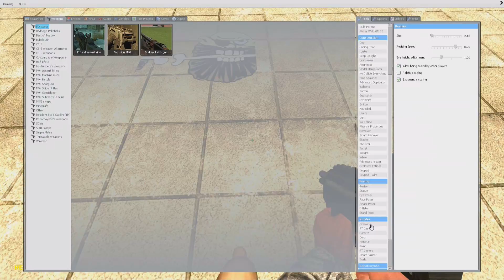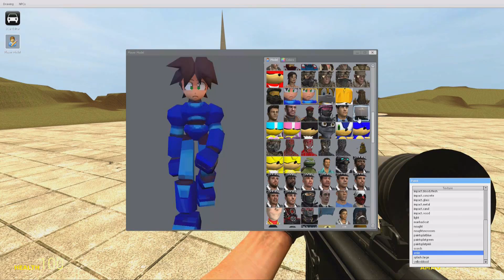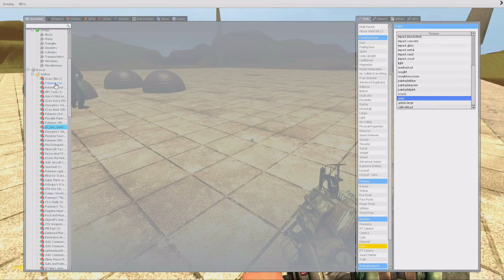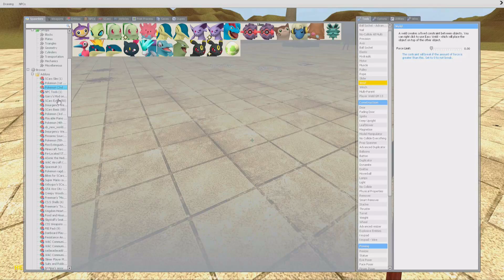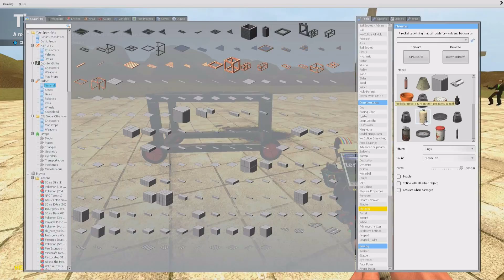GARRY'S MOD #225 - Superproduktiv Team ⌂ [HD] Let's Play Garrys Mod Together